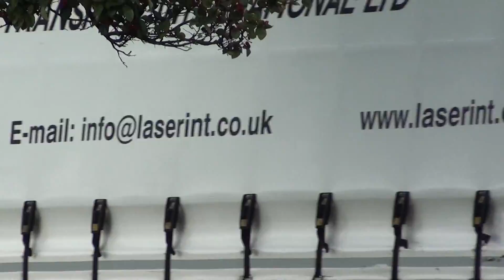Air India Boeing 787-800 (Dreamliner) VT-ANM Landing London Heathrow 27L